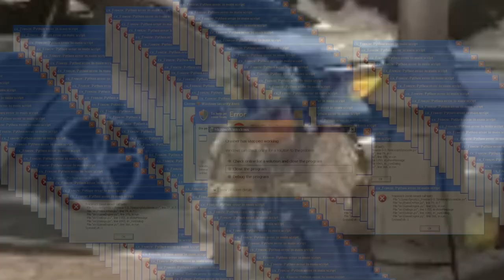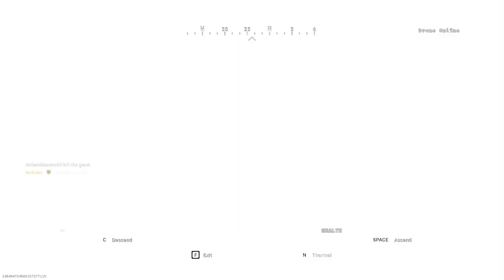Warzone.exe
My Modern Warfare Warzone Experience
I tried my best with my pc. I'm glad it didn't explode..
Hope you enjoyed it a little bit.
Checkout if you like comedy